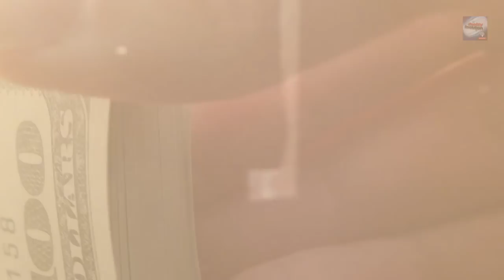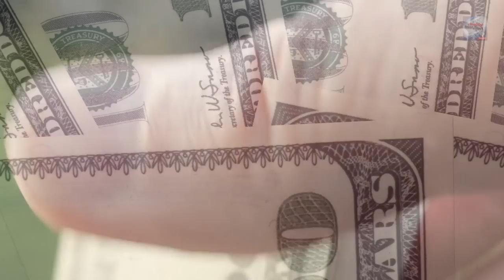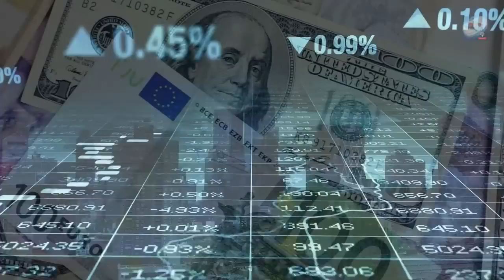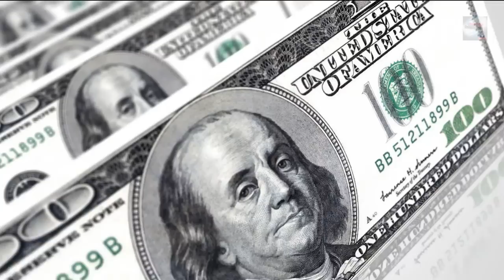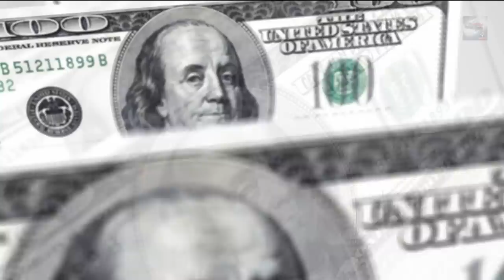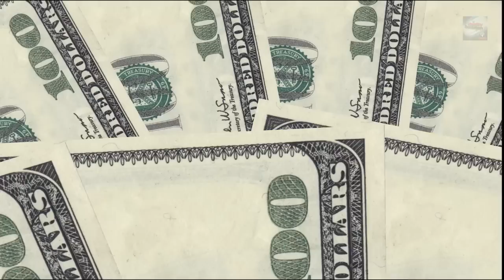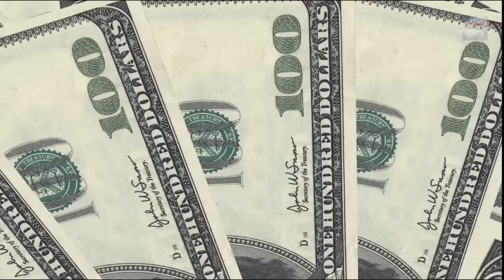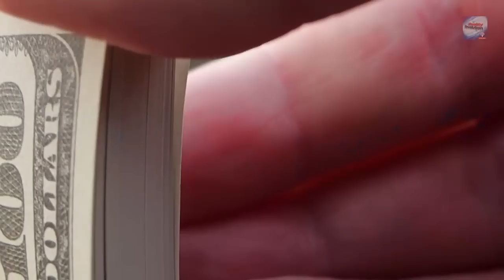Joseph Murphy - On The Wealth Mindset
The whole world and all its treasures and  the sea, air and earth were here when you were born.

Begin to think of the untold and undiscovered riches all around you, waiting for the intelligence of man to bring them forth.

Look upon wealth as the air you breathe; get that attitude of mind.

Dr. Joseph Murphy has been acclaimed as a major figure in the human potential movement. He was one of the best selling authors in the mid-twentieth century. With thirty books to his credit, his most notable, The Power of Your Subconscious Mind, has sold millions of copies and has been translated into seventeen languages. Dr. Murphy wrote, taught, counseled, and lectured to thousands of people all over the world as Minister-Director of the Church of Divine Science in Los Angeles and through his daily radio program.

“Whatever you do, do it with love and good will. Pour out love, peace, and good will to all.” – Joseph Murphy

suspended belief
appeased soundscape 11
dreamwalker
sound medicine
convergence
terra lumina
full sturgeon super moon
love becomes us
light codes
pure love emanation
valley of stars
waking dream